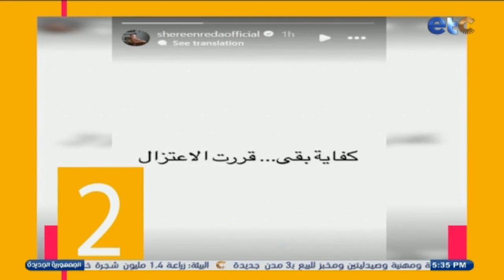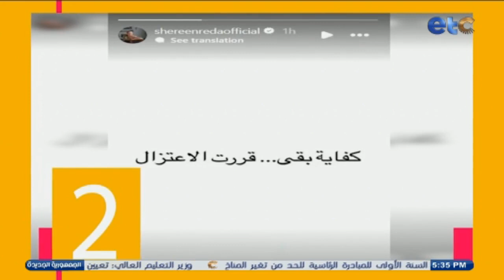الحلقة الكاملة | لقاء مع ابطال العرض الغنائي Newesise وفقرة مميزة مع أحمد سالم صانع محتوى سيارات